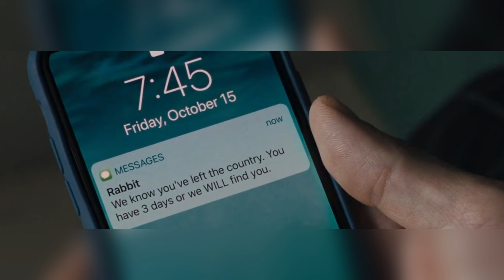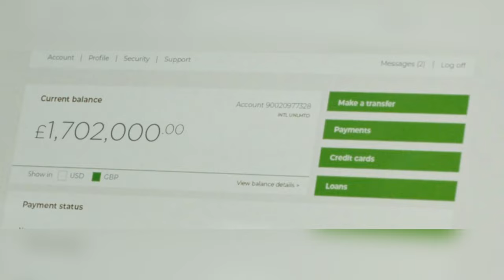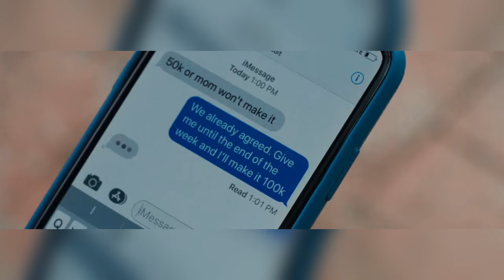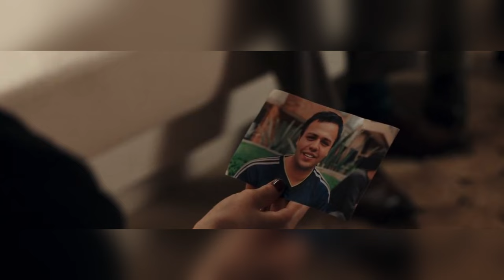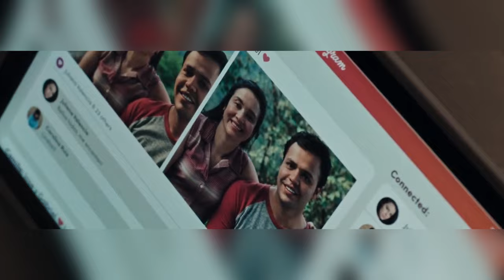¡Un chef no sabe que 300.000 dólares diarios requieren cocinar carne húmana! | EN MINUTOS